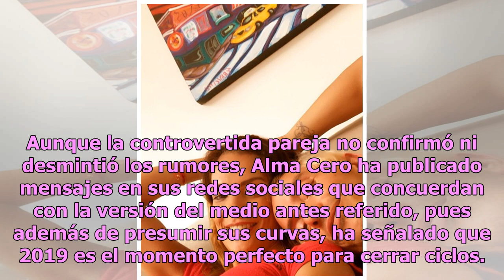Alma Cero aparece rodeada de dos hombres ¿en respuesta a Carlos Espejel?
Alma Cero impactó a sus admiradores tras publicar una instantánea en la que luce su coqueta sonrisa mientras disfruta de la compañía de dos cariñosos hombres, pues le habría demostrado a Carlos Espejel que ya superó su supuesta ruptura. Tras reconocer su romance con Carlos Espejel, Alma Cero estuvo ...